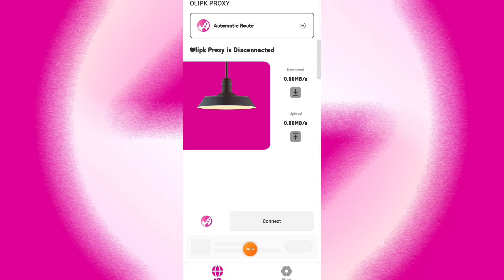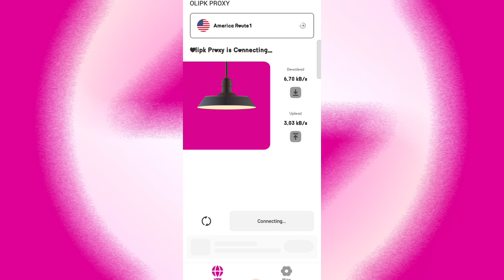Olipk Proxy Vpn Kaise Use Kare || How To Use Olipk Proxy Vpn || Olipk Proxy Vpn Kya Hai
Aaj Ki Video Me Ham Baat Karenge Olipk Proxy Vpn App Ke Bare Me Aap Is App Ko Kaise Use Kar Sakte Hai Isi Ke Bare Me Aap Ko Puri Jankari Ise Video Me Dene Wala Hu..!!